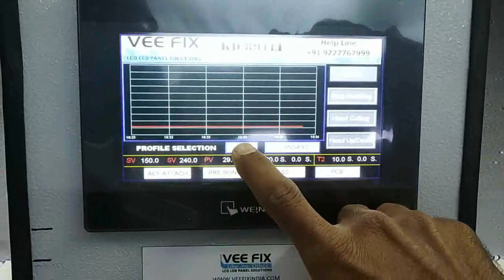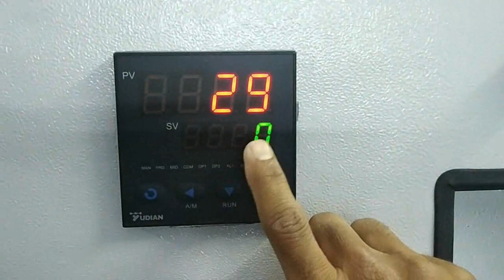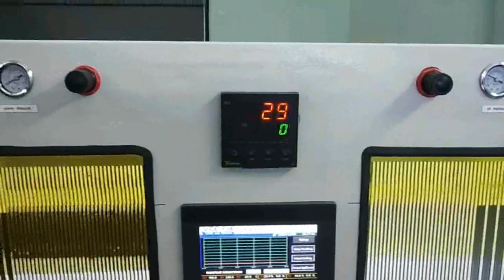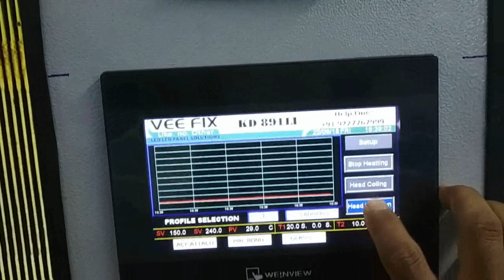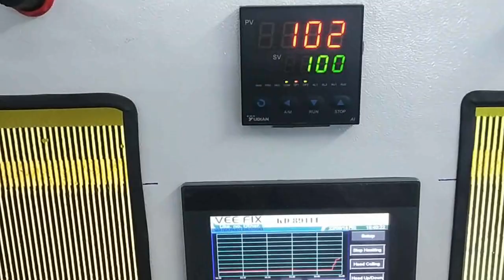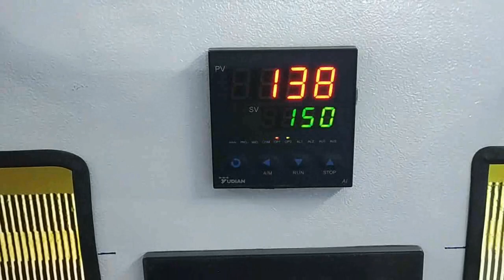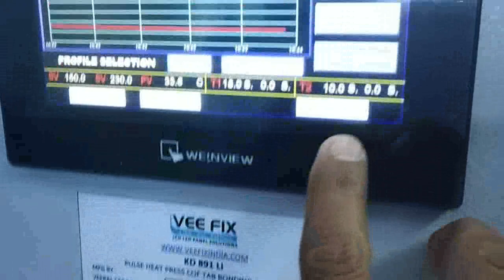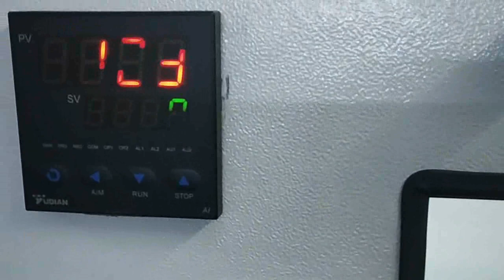How to do COF Bonding